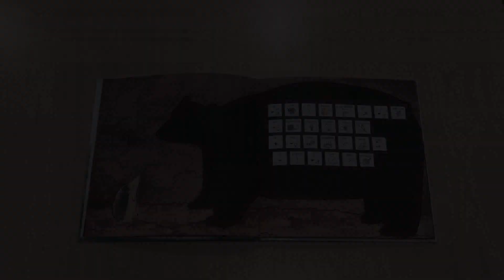Nuovi arrivi: Area Ragazzi 5/2024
In questo video tante proposte per la nostra sezione di libri tattili e in CAA in Area Ragazzi